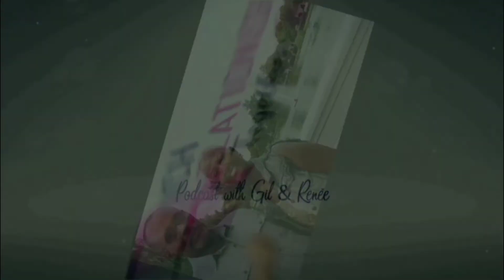Gil&Renée on The Triumphant Show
The Triumphant Show with host Sherida Lovelace. Has a H.O.T conversation with the hosts of The Rich Relationships Podcast. Get to know Gil&Renée as they share marriage, relationship,and dating,  principles and tools.     AWESOME NUGGETS TONIGHT from such a Beautiful, Real, Loving and Trasparant couple! Such an awesome display of having a foundation built by GOD and not man! REPLAY ON THE WAY!

TheTriumphantShow SheridaLovela e#MONDAYS
Remember we are stronger together let's grow.